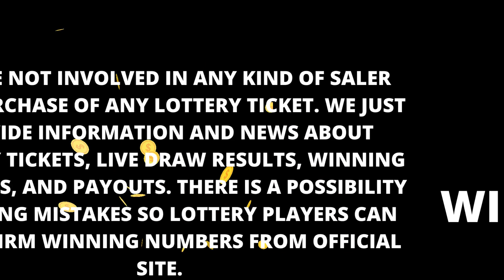Maryland Evening Lottery Results 18 June 2023 - Pick 3 - Pick 4 - Pick 5 - Bonus Match 5 - Powerball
Today June 18, 2023, Find in this video the Maryland evening lottery live drawings results, Top payouts(prizes), and the latest winning numbers. These Maryland Evening lotteries' live drawings results are drawn in the evening time daily.

Find in this post, Pick 3 Evening, Pick 4 Evening, Pick 5 Evening, Bonus Match 5, Multi Match, Powerball, Mega Millions and Cash4life live drawing lottery results, jackpot prizes, and winning numbers for today June 18, 2023, past 30 days.